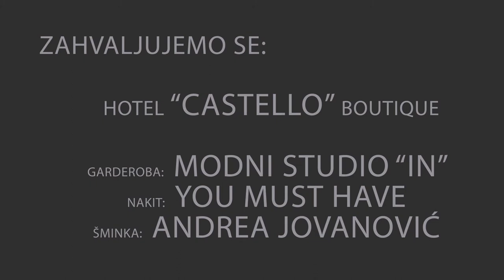Kristina Milovanovic - Photo by Dusko Lukovic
Photo by Dusko Lukovic

Model: Kristina Milovanović
Video: Stefan Tovilović
Lokacija: Hotel Castello Boutique
Garderoba: Modni studio "IN"
Nakit: You Must Have
Šminka: Andrea Jovanović